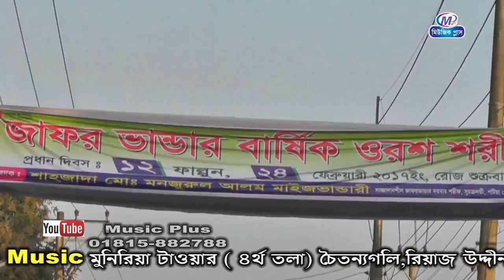বছর ঘুরে আবার আইল | Singer M Nurul Azim | Music Plus Waz | Vhandari Song